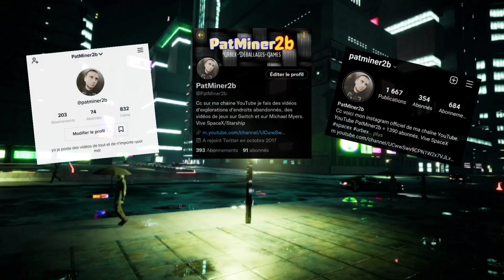Halloween Ends - Une suite est-il possible ? (Spoilers)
Ps: interdiction de recopier/voler cette vidéo !